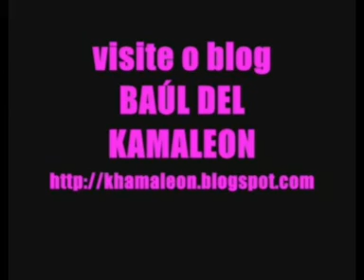BOOGIE NIGHTS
trilha sonora do filme BOOGIE NIGHTS (Prazer sem Limites)
Interprete: Chakachas